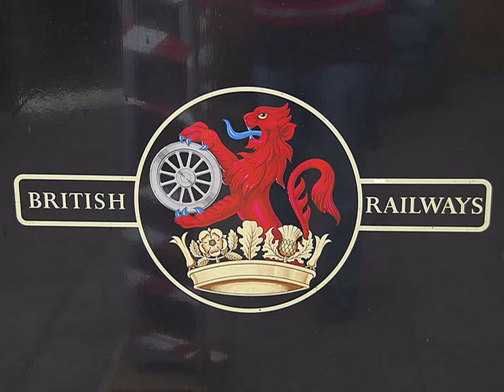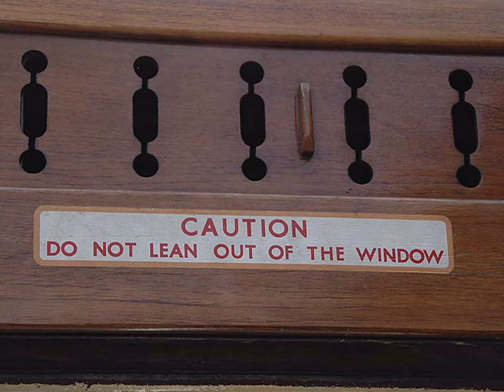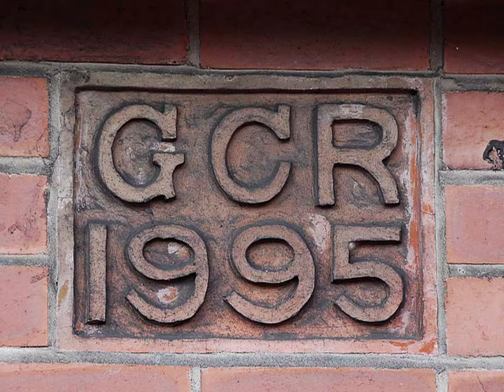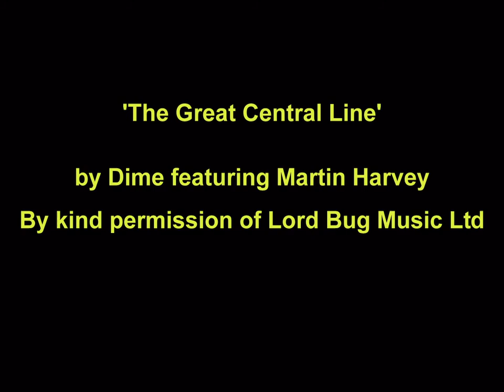The Great Central Line - Martin Harvey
The Great Central Line - song by Dime featuring Martin Harvey
Photography by John Langham
Taken at Great Central Railway, Loughborough UK, Rothley, Quorn, Leicester